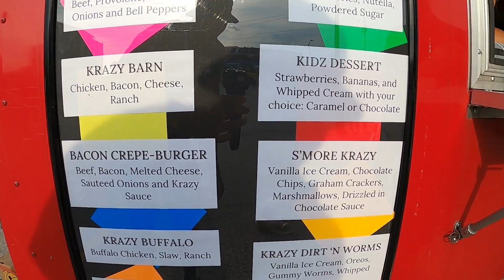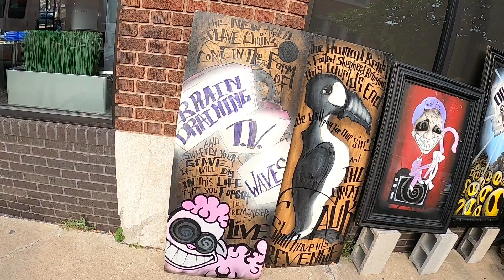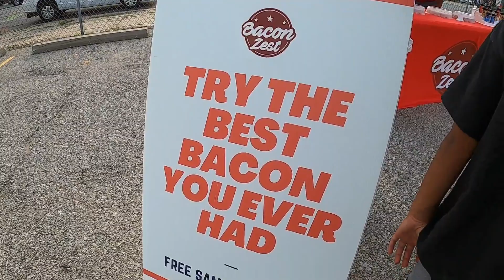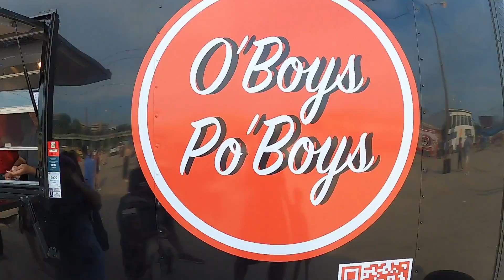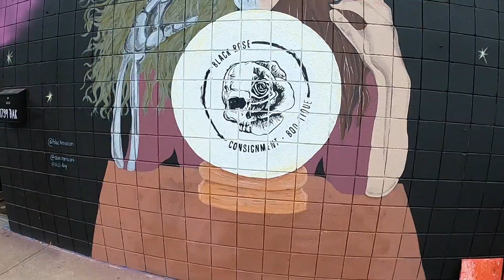First Friday In July EP. 43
Join us here in Kansas City, Missouri where its more than just BBQ.

Its July so you know that means we are at the KC fav, First Fridays!

Decided to switch it up a little this month and put all three places in one video!
And of course we had to bring the whole gang along and let the boys give you guys some reviews!
The nice thing about First Fridays is that it is very family friendly and pet friendly.
So much art, and your bellies will be full when you leave!

August is up next, will we see you there?